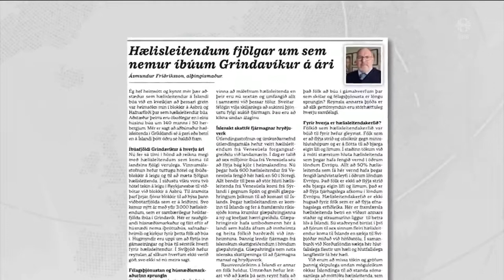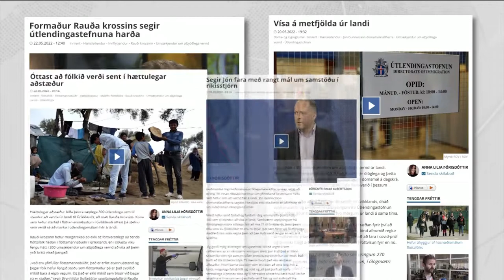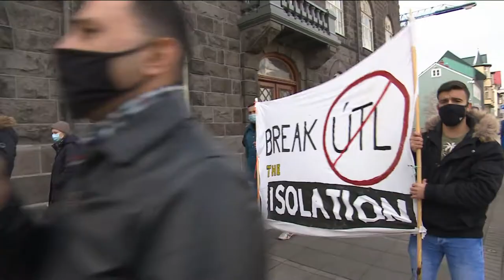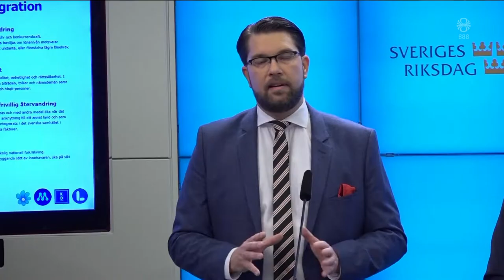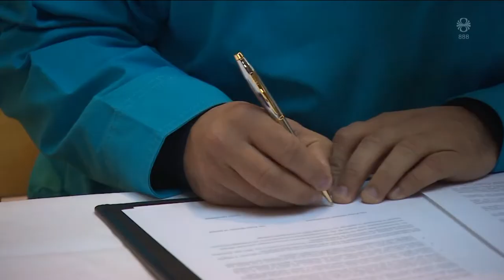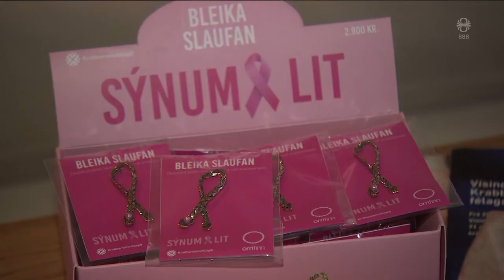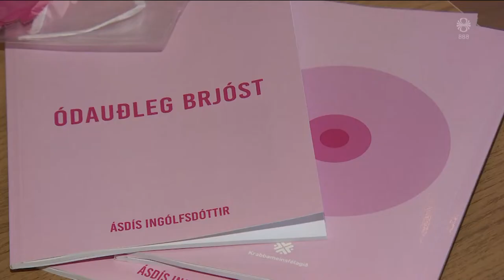Fréttir - 14. okt 2022